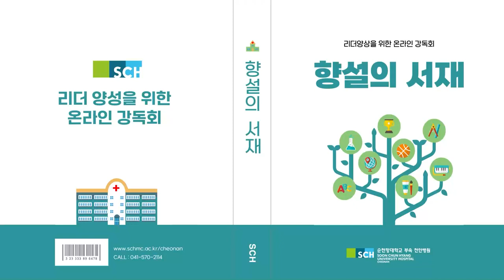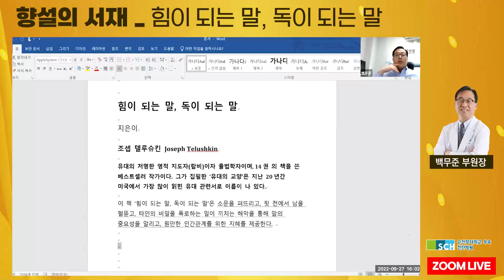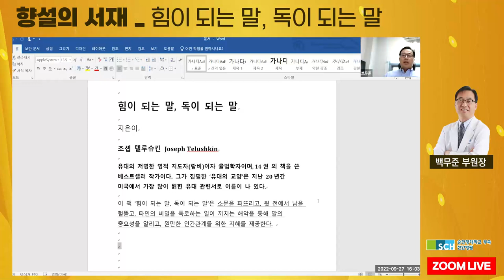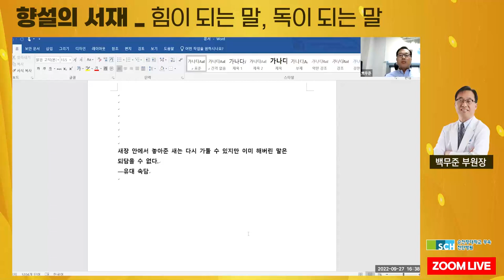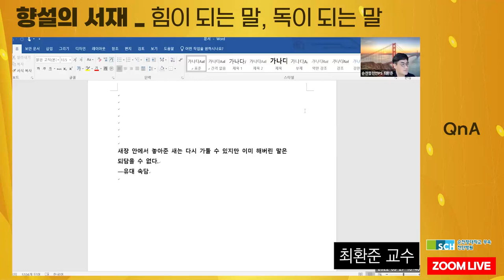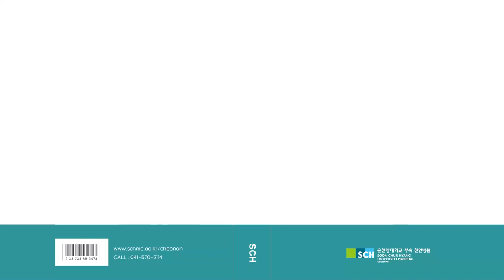[향설의서재] 8탄. 상처 주지 않게 말하는 법?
때로는 보이지 않는 말이
칼보다 깊은 상처를 남길 때가 있습니다.

상처 주지 않고 미움 받지 않는 인간관계의 지혜